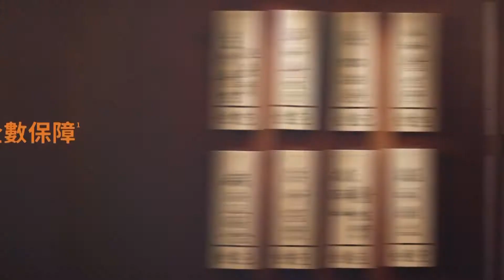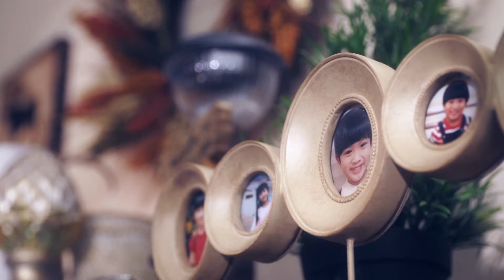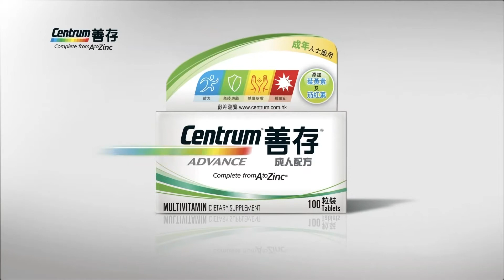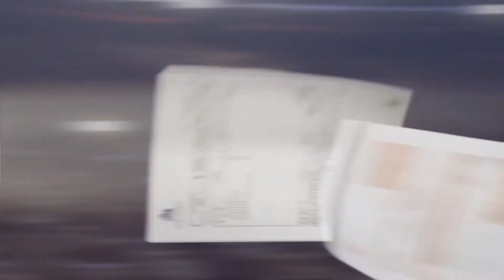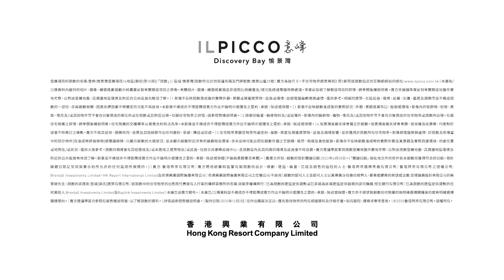香港電視廣告 Hong Kong Commercials 2021 #04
CM List
0:00 Pizzahut
0:15 AIA
1:00 PWD insurance
1:30 Samsung Galaxy S21
2:00 Standard Chartered
2:25 LG styler
2:55 Lion NONIO
3:15 Raeon International
3:45 Wilson Tech
3:55 BALANCY
4:10 K-clean
4:29 Sammy Beauty Centre
4:40 Plenitud
4:55 wecare treasureforest
5:05 Zhang Zhou Pien Tze Huang
5:19 Easy Billion Finance Co., Ltd
5:35 iHorse20
5:49 Centrum
6:04 Jockey Viva GO
6:20 Ocean Allied Finance
6:34 Mike's Chicken
6:44 Grande Monaco
7:44 Foodpanda
7:54 Mcdonald's
8:09 ParknShop
8:29 ILPICCO
8:59 香港信貸
9:14 EK International